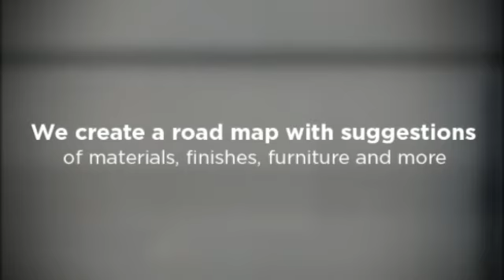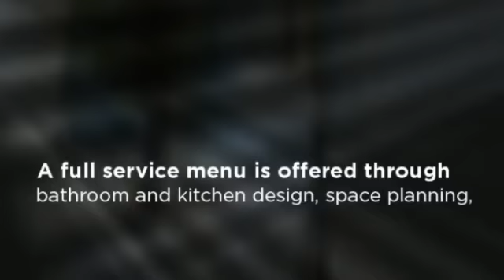Interior Decorating with Space Planning - Design Group of Philadelphia, LLC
Design Group of Philadelphia, LLC
Philadelphia, PA